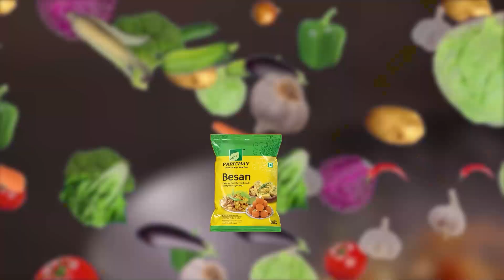ସ୍କାନରରେ ବାଇକ ଲୁଟେରା ଗ୍ୟାଙ୍ଗ । ଜଣକ ପରେ ଜଣକୁ ଧରୁଛି ପୁଲିସ । ଏବେ ପୁଣି ରାଉରକେଲା ସହରରୁ ଆଉ ଜଣେ ଗିରଫ